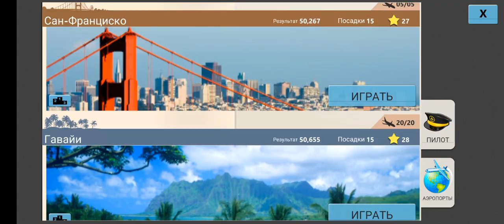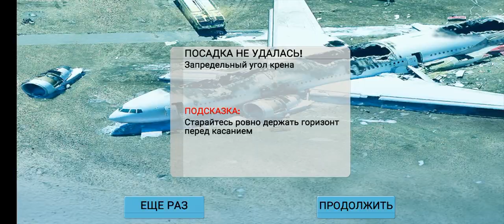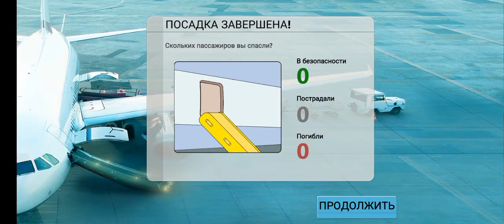MAYDAY! Emergency Landing 2 OST: Dramatic theme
Soundtrack from MAYDAY! Emergency Landing 2